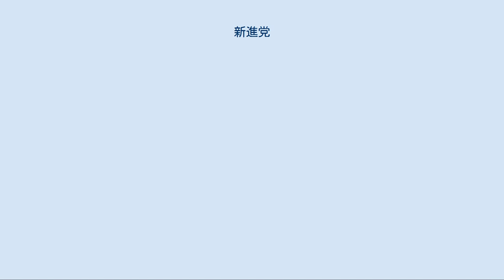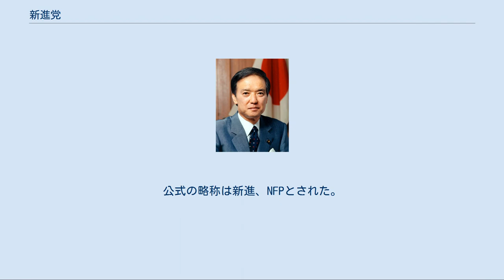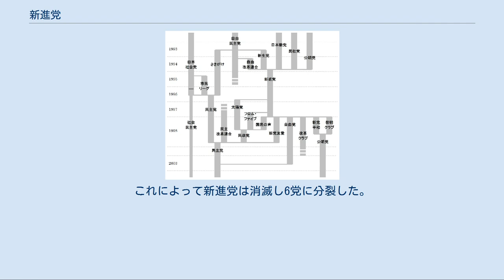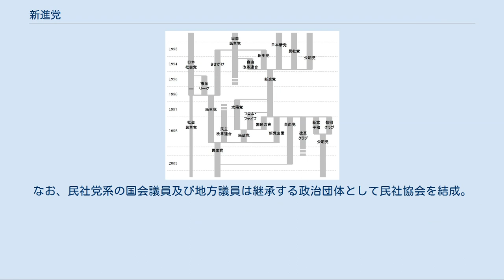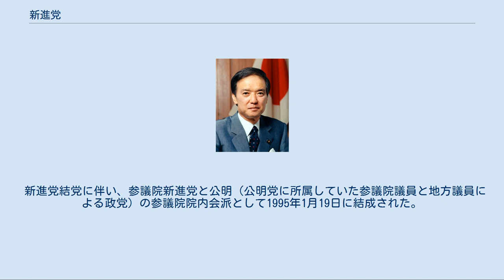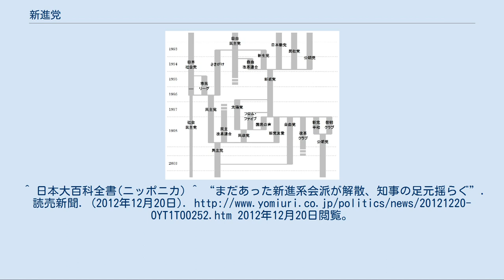新進党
新進党（しんしんとう）は、1994年末から1997年末にかけて活動した日本の政党。
55年体制成立以後、自由民主党以外で初めて日本社会党を上回る数の国会議員を擁する政党であった。
 1990年代の政党の離合集散 1994年（平成6年）6月の自由民主党・日本社会党・新党さきがけによる村山富市内閣の発足で下野した非自民・非共産勢力は、次期総選挙で施行される小選挙区比例代表並立制への対応に迫られていた。
小選挙区で自民党に対抗するためには野党各党が合流して各選挙区で候補者を1名に絞らなければならず、新・新党を結成する流れが一気に傾き、新生党・公明党の一部・民社党・日本新党・自由改革連合などが結集し、同年12月10日、結党された。
理念は「自由、公正、友愛、共生」。
 党結成に関して、新生党の代表幹事であった小沢一郎（当時：新党準備委員会委員長）は「保守党」と名付けることを希望したが、周囲の反発により断念した。
初代党首選挙は、自由改革連合代表の海部俊樹元首相、新生党党首の羽田孜元首相、民社党委員長の米沢隆の3名で争われ、海部が勝利した。
 結成時の所属国会議員数は214人（衆議院176人、参議院38人）である。
結党時の国会議員数が200人を超える政党が結成されたのは、1955年（昭和30年）結成の自民党以来39年ぶりであった。
 公式の英語党名は、当初「New Progressive Party（新進歩党）」とする案も出されたが、異論があり「New Frontier Party (新開拓地党)」となった。
公式の略称は新進、NFPとされた。
日本の英字紙であるジャパン・タイムズは公式英称をあまり用いず、ローマ字名称の「Shinshinto」を多く用いた。
 1995年（平成7年）7月の第17回参議院選挙において改選議席の19議席から40議席へと議席を倍増させ、比例区の得票では自民党の獲得票を上回る躍進を見せた。
 1995年（平成7年）12月の海部党首の任期満了に伴い行われた党首選において、羽田孜と小沢一郎が激突し、小沢が党首に就任した。
海部と争った前回の1994年（平成6年）12月党首選に続き敗退した羽田の支持グループはこれ以降、党運営を巡り小沢との対立を深めていくことになる。
 1996年（平成8年）10月の第41回衆議院総選挙では政権交代を目指し、野党第一党としては38年ぶりに衆議院議員定数の過半数の候補者を擁立した。
消費税率を20世紀中は据え置くことや、減税およびそれに伴う経済の活性化による財政再建を公約の目玉にするも、解散前議席に届かなかった。
 主な敗因として、 などが挙げられる。
 総選挙後、羽田・細川護煕らの離党や自民党による引き抜き工作により求心力を失いつつあった小沢執行部は、自民党との大連立構想、いわゆる保保連合構想を模索し、自民党内で自社さ派の加藤紘一・野中広務に対抗する保保派の梶山静六・亀井静香との関係強化を図った。
しかしこれに対し、自民党に取り込まれると党内から反対論が吹き出し、小沢の求心力をさらに失わせる結果となった。
 1997年（平成9年）11月、旧公明党のうち新進党に合流していない参議院議員・地方議員を中心とする政党・公明が合流を取りやめ、翌年夏の第18回参議院選挙に独自で臨むことを決定した。
 同年12月、小沢の任期満了に伴う党首選は小沢と鹿野道彦元農水相の一騎討ちとなり、小沢が再選した。
小沢は純化路線に進むことを決断し、同月27日に両院議員総会を開いて新進党の分党と新党の結成を宣言した。
これによって新進党は消滅し6党に分裂した。
 分裂した6党 新進党の分党後、地方組織の多くは中央と同一歩調で各党派に分裂したが、一部で新進の枠組みを維持した地方組織もあった。
 青森県民協会（青森県） 旧新進党の青森県支部連合会をそのまま引き継ぐ形で地方議員を中心に結成された。
木村太郎・山崎力の現職議員を擁すると共に、県知事だった木村守男の支持母体として影響力を維持し、第18回参院選で田名部匡省を当選させる原動力となった。
しかし、山崎・木村は自民党に移籍し、津軽地方の地方議員の多くが脱退した。
その後、2000年（平成12年）の第42回衆議院総選挙では三村申吾を当選させるも、三村も後に脱退した。
末期には田名部系の地方議員が中心となった組織となり、2004年（平成16年）3月に田名部が民主党に入党...